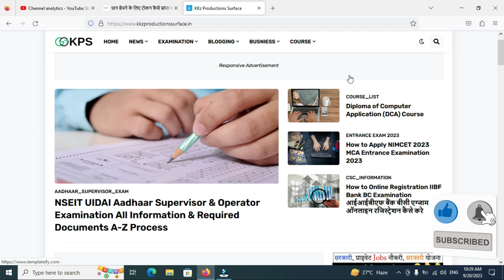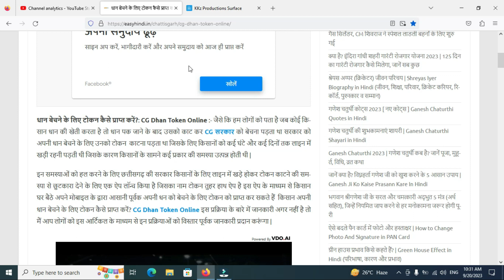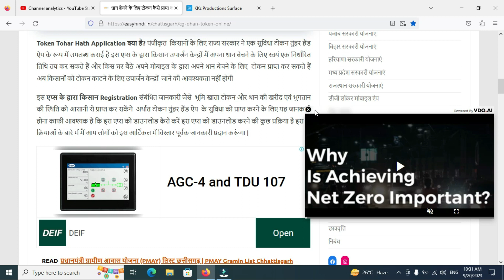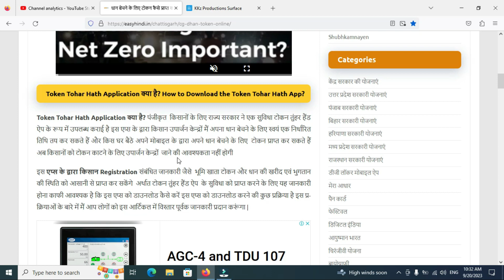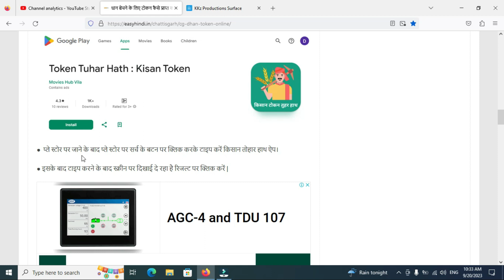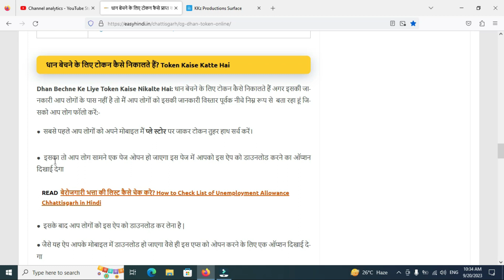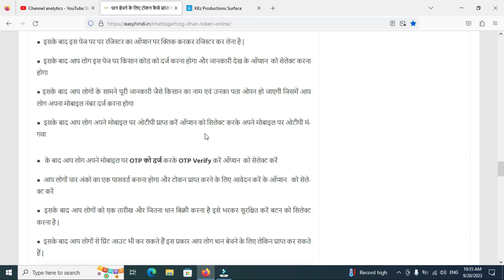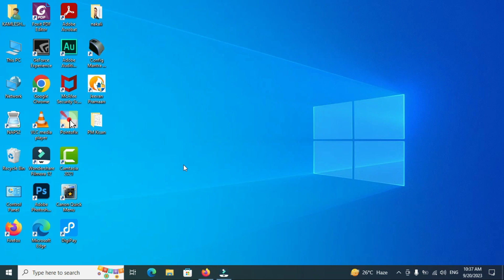CG धान बेचने के लिए टोकन कैसे प्राप्त करें | टोकन कैसे निकालते | CG Dhan Token Online Kaise Kare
Hello Dear Dosto (हेलो डिअर दोस्तों) .
Namaskar (नमस्कार) .